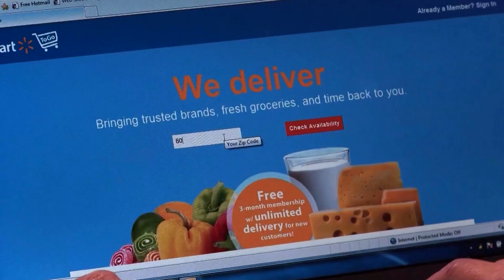Wealthier bargain hunters help boost Walmart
Walmart lifted its annual sales and profit forecast as demand for groceries holds up despite higher prices, while discounts on clothing and electronics helped it cut back excess inventories ahead of the busy holiday season.